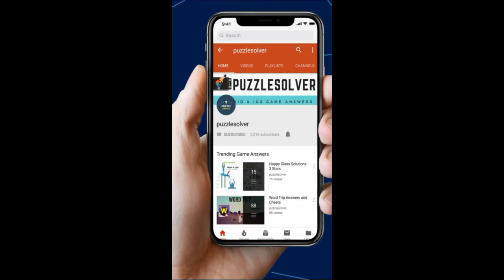Word Search Pro Daily September 9 2019 | Word Search dryer parts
Here are the answers to Word Search Pro Daily Monday September 9, 2019. This video also contains answers to Word Search Pro dryer parts.